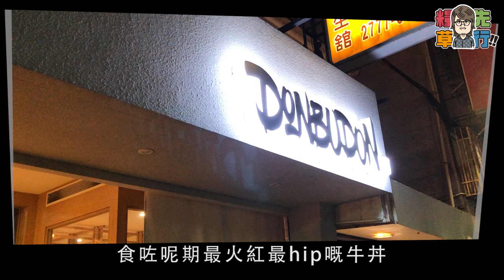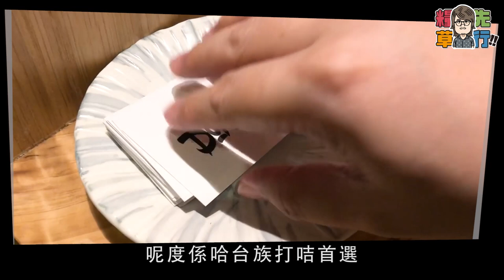【糧草先行】台北最HIP牛丼 懂不懂DONBUDON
大安區呢期最火紅最hip嘅牛丼DONBUDON
別問我懂不懂？我不懂的，我只懂吃。

地址：台北市延吉街160巷3號
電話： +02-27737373